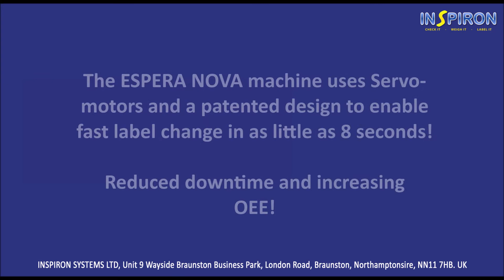Espera Nova Weigh Price Labeller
The ESPERA NOVA is one of the most advanced Weigh Price Labellers on the market.  In this video we show you how quickly you can change label reels.  Most automatic printers take in excess of 1 minute to change labels, on the NOVA, thanks to it's patented design can be done in less than 8 seconds!